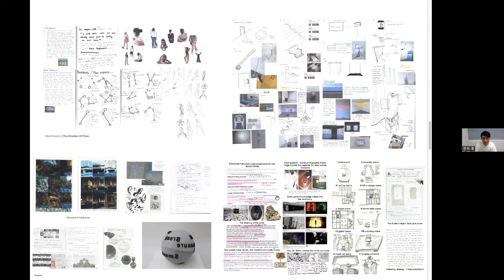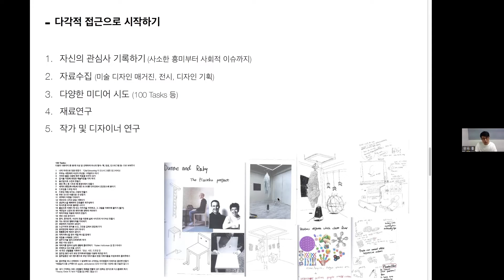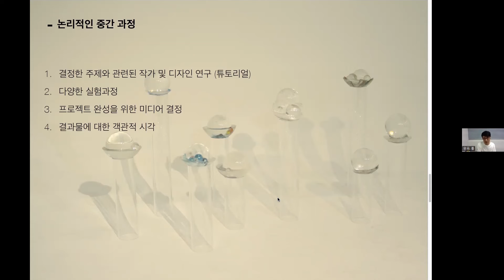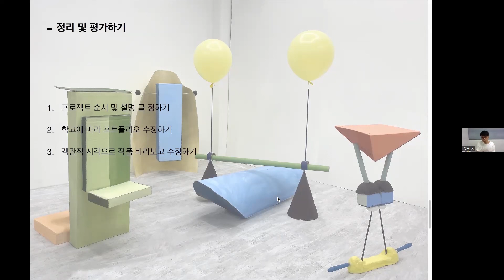[영국아트유학] 영국미대 포트폴리오 세미나 - Part 2. 다각적 접근으로 시작하기, 논리적인 중간 과정, 정리 및 평가하기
안녕하세요.
영국아트유학에서 제작한 동영상입니다.
위의 영상 및 영국아트유학에 대한 궁금한 부분은
아래 연락처로 연락주시면 친절하게 상담 드리겠습니다.

▷카카오톡 : peopleloving6